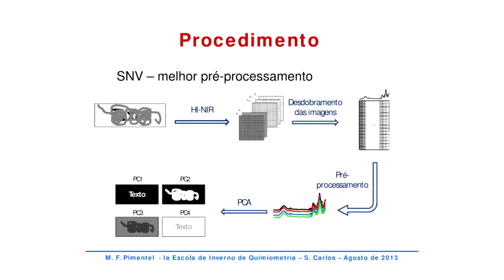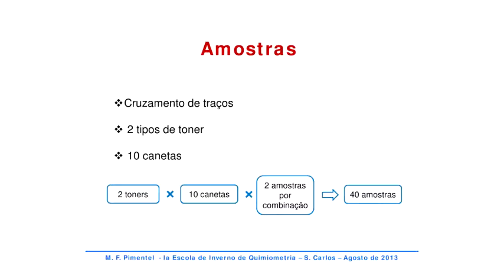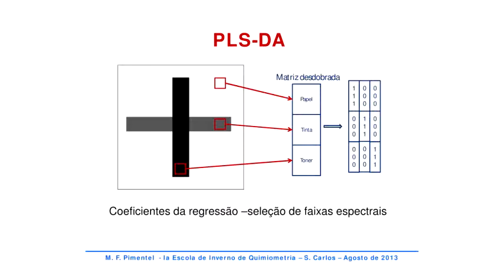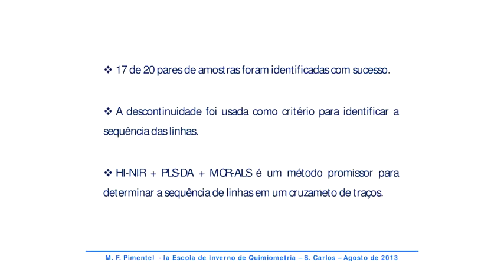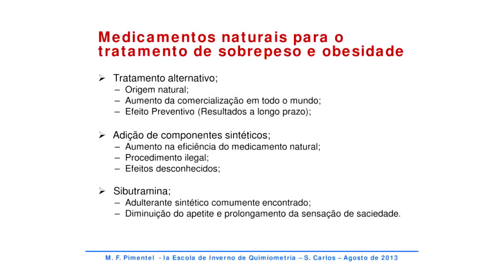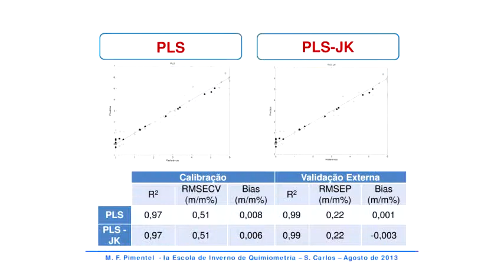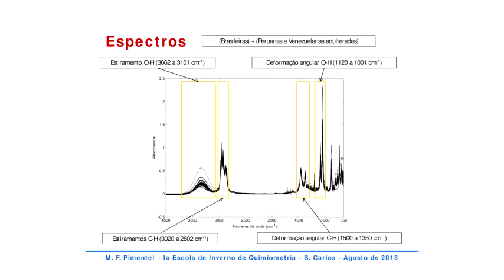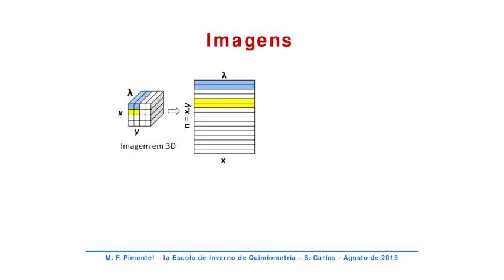1ª Escola de Inverno de Quimiometria - Aplicação da Quimiometria na Química Forense - Pt.2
1ª Escola de Inverno de Quimiometria realizada pelo Departamento de Química e pelo Programa de Pós-graduação em Química da UFSCar (PPGQ) no auditório do Centro de Ciências e Tecnologia (CCET) da UFSCar no dia 27/08/13.

Última parte da palestra "Aplicação da quimiometria na química forense." da Profª. Drª. Maria F. Pimentel (UFPE).